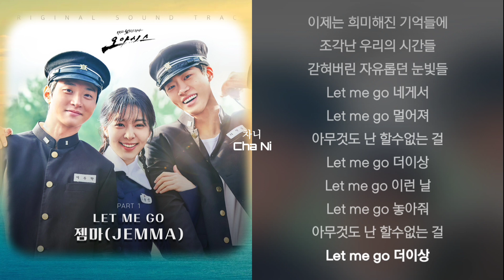젬마(JEMMA) - LET ME GO (KOR) 1시간 가사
가사

사라진 별들의 밤
어둠에 가려진 Moonlight
흩어진 바램들에 지쳐버린 고단한 맘
하얗게 부서져 간 기대들과
남겨진 후회의 흔적들
멈춰버린 시절속에 나 홀로
Let me go 네게서
Let me go 멀어져
아무것도 난 할수없는 걸
Let me go 더이상
영원을 바랬던 날
찬란히 빛나던 Sunlight
내 안에 가득했던 뜨거웠던 그때의 맘
이제는 희미해진 기억들에
조각난 우리의 시간들
갇혀버린 자유롭던 눈빛들
Let me go 이런 날
Let me go 놓아줘